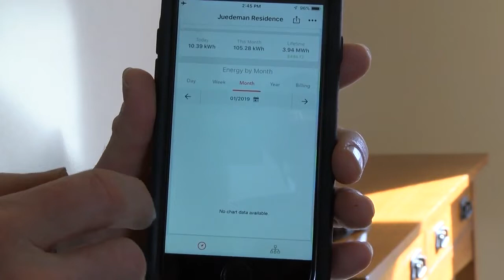Making solar energy dreams a reality in Montana